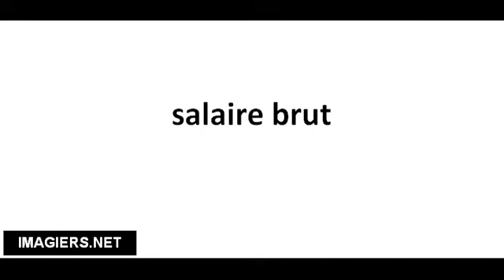Cómo pronunciar salaire brut